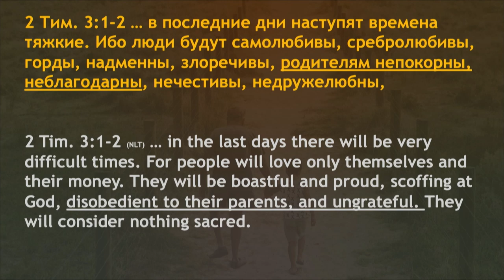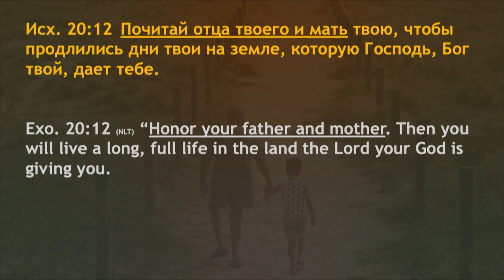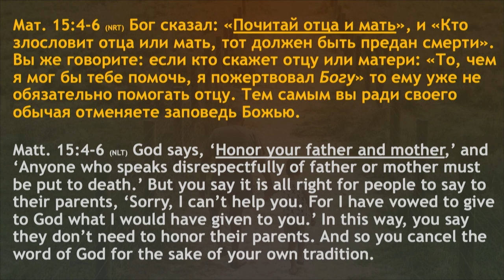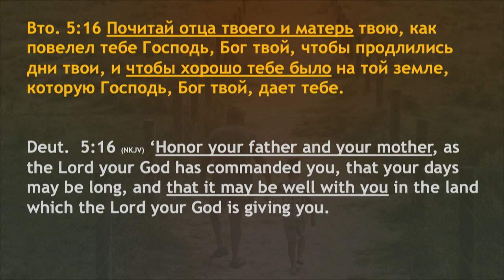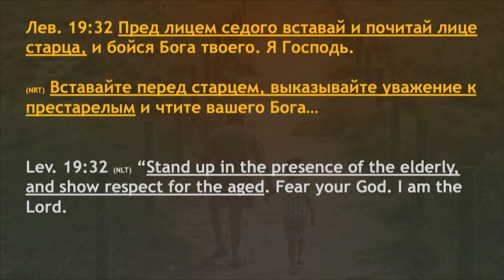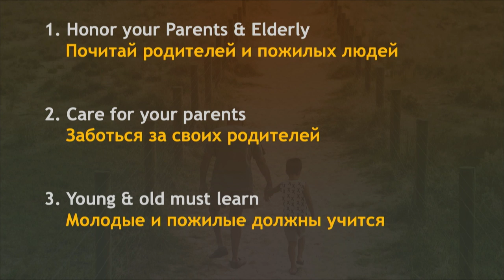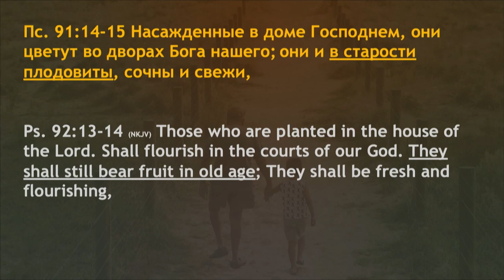Ты тоже станешь старым - Богдан Бондаренко